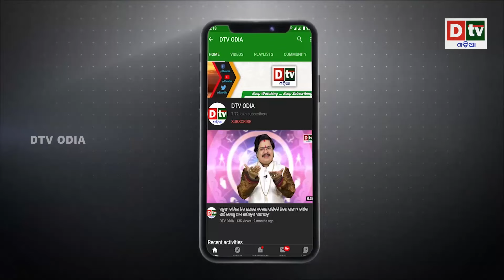ମନ୍ଦିରରେ ଘୁରି ବୁଲୁଛି ବ୍ରିଟେନର ରାଜନୀତି..| Latest Odia News | Dtv odia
dtv odia,
odia news live,
odisha news,
odia news,
bhubaneswar news,
odisha news,
ଓଡ଼ିଆ news,
odisha lockdown,
odia news,
odisha news
ଓଡ଼ିଆ news
bhubaneswar news
odia news odisha
latest news